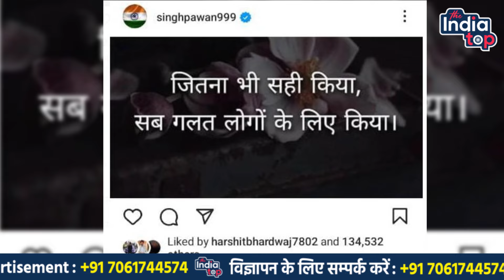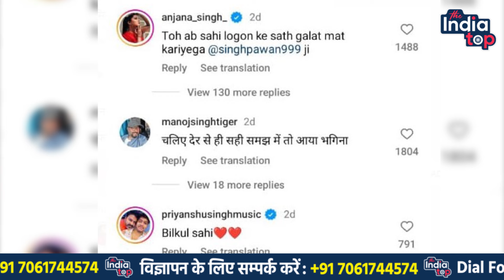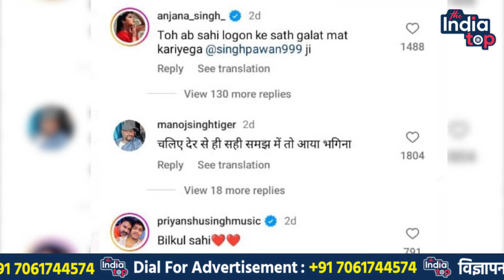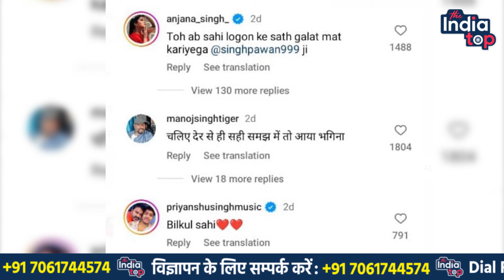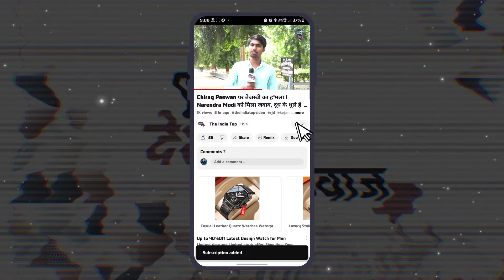Pawan Singh BJP छोड़ RJD के Ticket पर लड़ेंगे चुनाव! साफ दे रहे है संकेत!